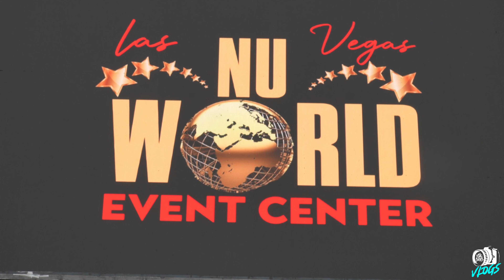W/ BOOSIE BADAZZ & LIT REEEZY